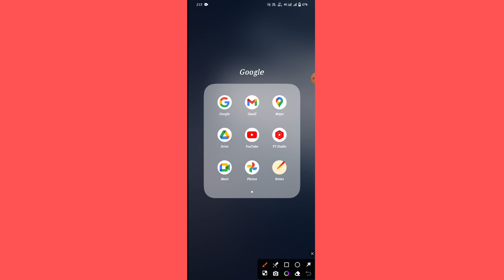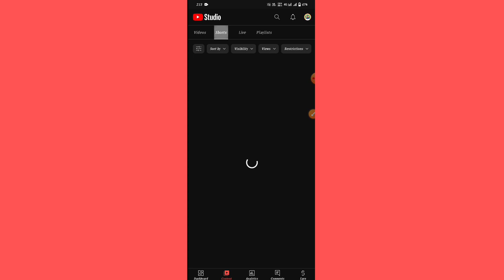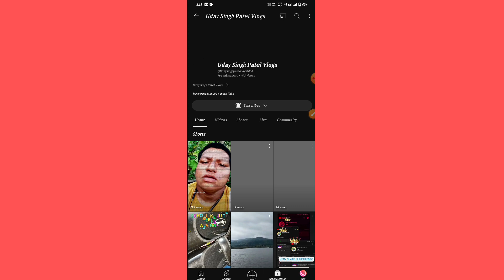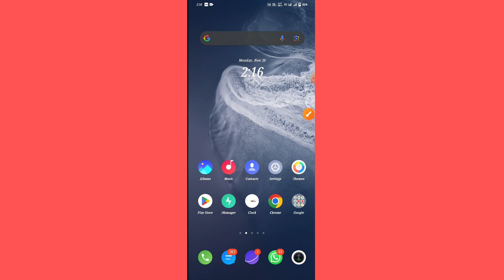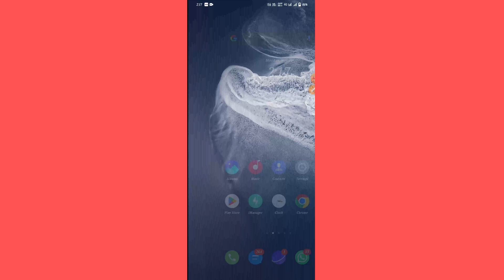अब Views आने से कोई नहीं रोक पायेगा | Biggest Update YouTube Shorts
Mera usage product || buy link 👇
Tripod Link Amazon